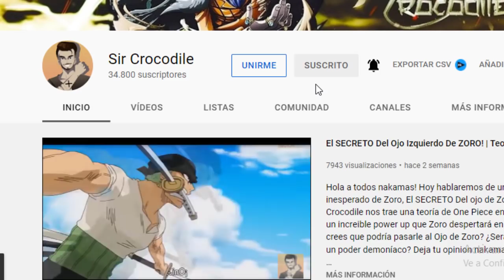TODO Sobre El HAKI | HAKI Del CONQUISTADOR AVANZADO - Sir Crocodile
A lo largo de todo One PIece, pocos personajes han demostrado poseer este misterioso poder, el Haki del Conquistador. Hoy Sir Crocodile hablará sobre este tipo de Haki y nos contara todo sobre el, sus niveles básicos y avanzados. Hablará del Haki que solo unos pocos han dominado a la perfección, como los Yonkou, Kaido, Big Mom, Luffy, Shirohige, Shanks y Gol D Roger! ¿Conseguirá Zoro ser un usuario EXPERTO del Haki del Conquistador?